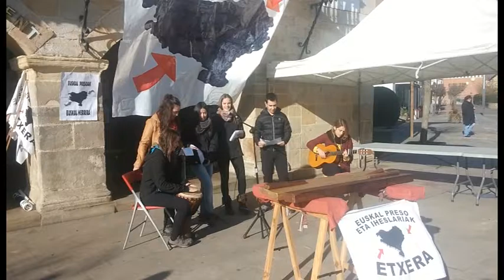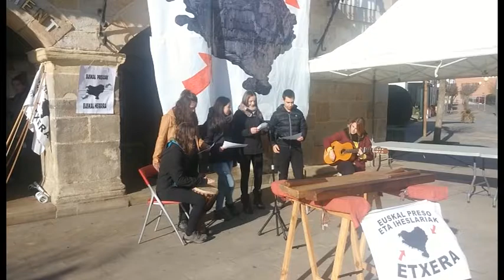Zuiak Preso eta Iheslariei Bertsotan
Gabonak heldu dira berriro
hori ematen du behintzat
zoriona ta poza kaletan
zoritxarrez ez denontzat
zelda batean sartuta daude
lagun batzuen ametsak
gure bertsoak eta kantuak
falta diren guztientzat.

Senide eta lagunek ere
betetzen dute kondena
ehundaka kilometro astero
lur arrotzetan barrena
tarte txiki batez ikusteko
hainbeste maite dutena
hurrengo_hilabeteko bisita
izan dadila azkena.

Guztion konpromezuarekin
izango dugu aukera
borrokatuz eta parte hartuz
egingo dugu aurrera
den-denak etxera ekartzea
lortuko dugu batera
goazen ba kartzelak hustutzera
ta kaleak betetzera.

Bakardadea sufrimendua
hori bera da kartzela
maitasunez oroitzen ditugu
ezin liteke bestela
gure_arnasak dirauen artean
ez da itzaliko kandela
entzun dezatela haiengatik
kantuan ari garela.